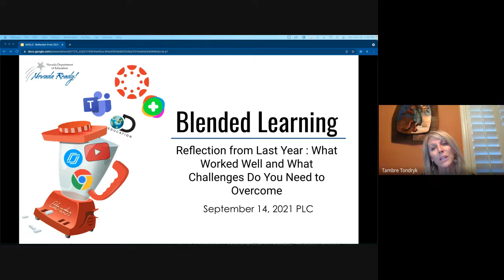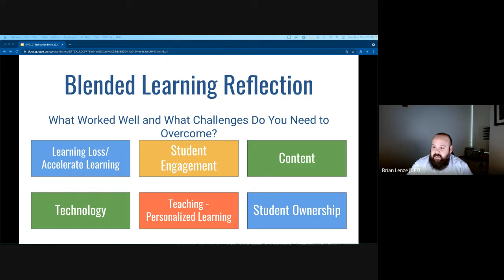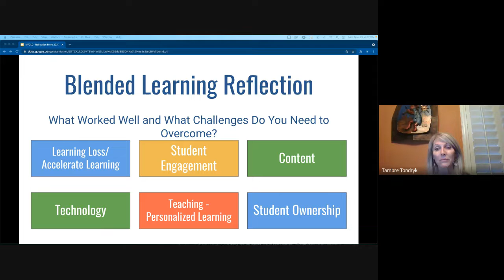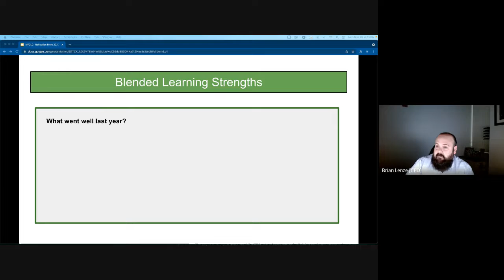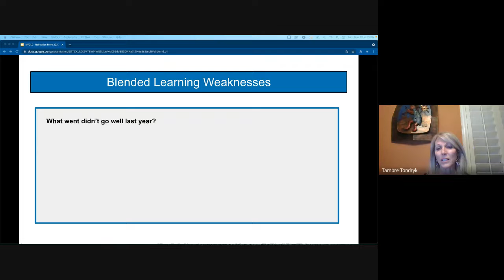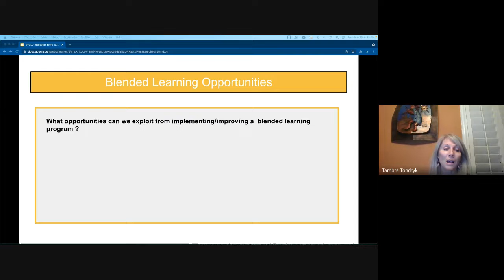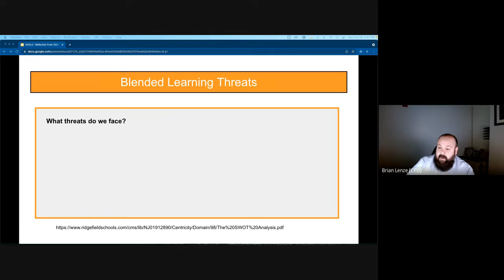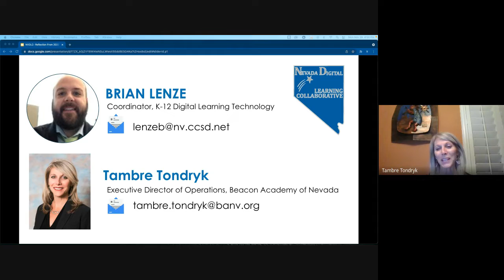Blended Learning: Reflections - What Worked Well and What Challenges Do you Need to Overcome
This webinar is a reflection of lessons learned from the 20-21 school year during distance education and the use of blended learning models online. The main focus is to reflect on what worked and what needs to be overcome to continue blending learning.